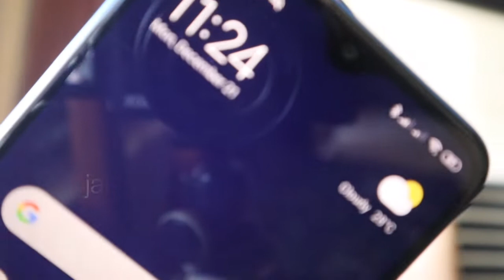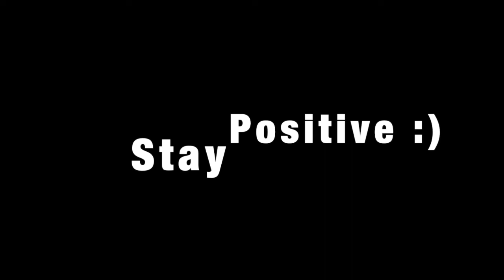KUPAS TUNTAS NACIFIC SEMUANYA PAKAI SEMUKA 🤔 | PASTINYA DUA INI YANG JADI FAVORITKU |Maria Soelisty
Hallo, akhirnya ketemu lagi dan kali ini aku mau review seluruh produknya Nacific yang aku punya :
-  Nacific Secret Mood Velvet Cushion
  shade 23 Vanilla
- Nacific Juicy Mood Blusher
  shade Berry Blossom
- Nacific Glossy Mood Lip Tint
  shade 05 My Heart

aku akan test ketahanannya juga, so pastiin tonton videonya sampai habis ya. enjoy ❤️

Q&A :
👧I Movie